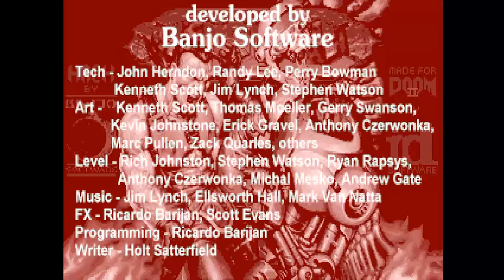DOOM MOD HACKX HACK X IWAD MAP 12 Banjo Software Graham Burgess GZDOOM GLITCHES NEEDS OWN PROGRAM